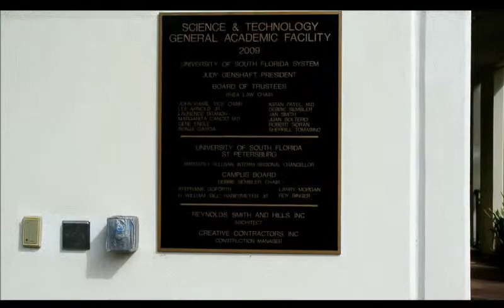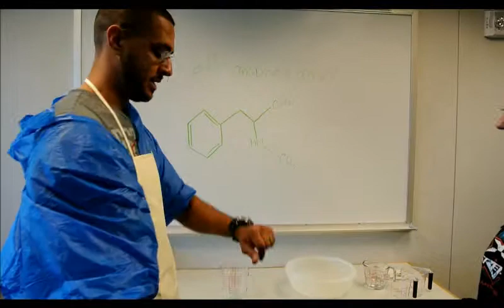Breaking Bad Episode 2-Group 2